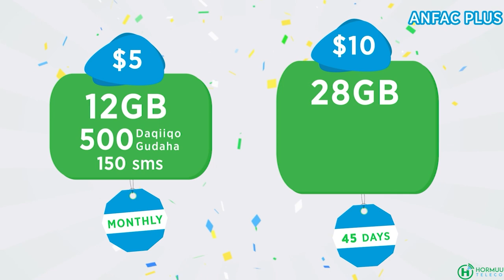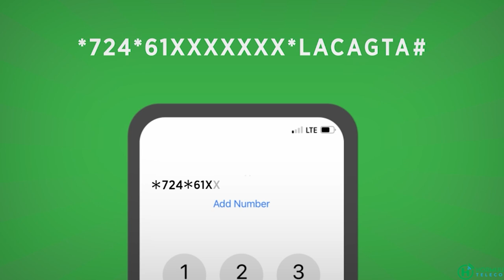Afhayeenka GB "48-saac ee soo socota Culeysyo Amni ayaa imaan doonaa Shacabka ha u dul qaataan"